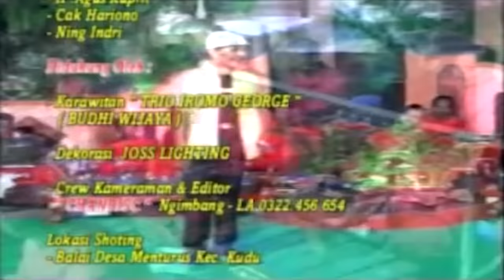Bagio Kentongan Ajaib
Dagelan Mini Lawak Bagio CS
Dengan Lakon " Kentongan Ajaib "
Para Pemain :
- Bagio
- Agus Kuprit
- Haryono
- Ning Indri

Lokasi Shoting : Balai Desa Menturus, Kudu Jombang